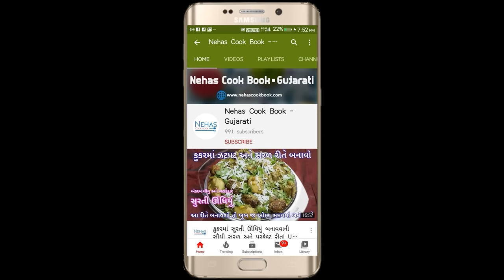ટિફિન કે બપોરે જમવામાં મિનિટોમાં બનાવો મસાલેદાર ભીંડાનું શાક | bhinda nu shak | masala bhindi sabzi